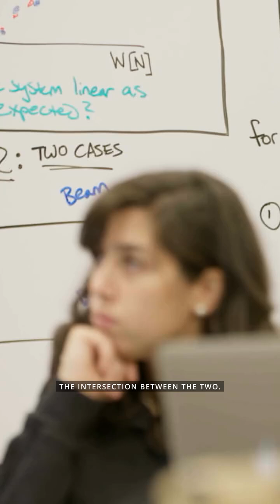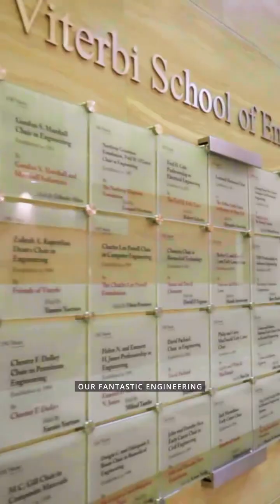Artificial Intelligence for Business Degree | USC Marshall